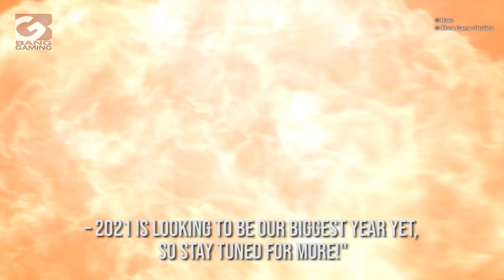Sea of Thieves hits 20 million players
'Sea of Thieves' has reached 20 million players since its launch in 2018.

Microsoft has confirmed there are plans in place for the game to grow even more after its huge milestone, although it's not yet known what's in store.

In a blog post celebrating the achievement, Rare's executive producer Joe Neate said: "This weekend marks three years since Sea of Thieves made its maiden voyage on Xbox One and Windows 10, and what a journey it’s been!

"Since our launch back in March 2018, over 20 million pirates have begun to chart their own tales of high seas adventure, and we couldn’t be more grateful.

"From everyone at Rare, we’d like to say a big thank you to everyone who has joined us on the Sea of Thieves journey so far – 2021 is looking to be our biggest year yet, so stay tuned for more!"